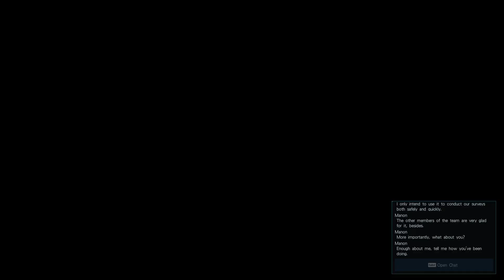PSO2 NGS Ver.2 STORY PLAY (SEGA JP) Manon's Power Part 50 [JP DUB\ EN SUB]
A Personal Journal, recorded as long as he can remember.
My name is Sora C. Riverview. And this is My Story. My New Memories. My New Journey. My New Life.